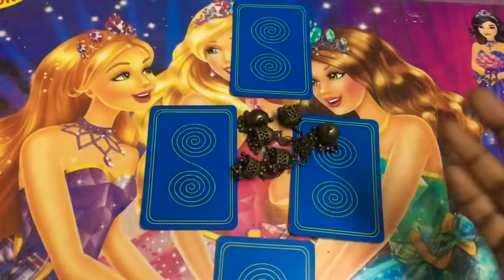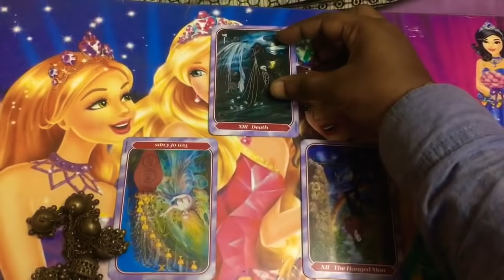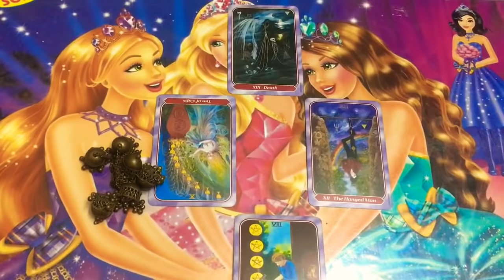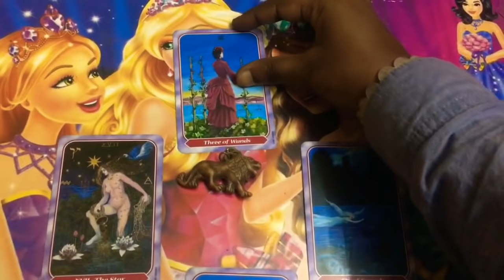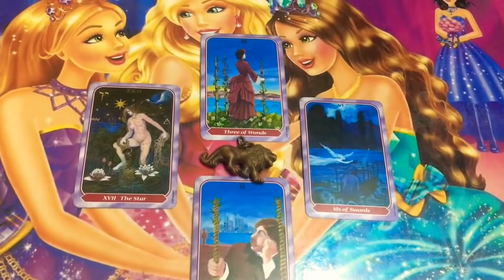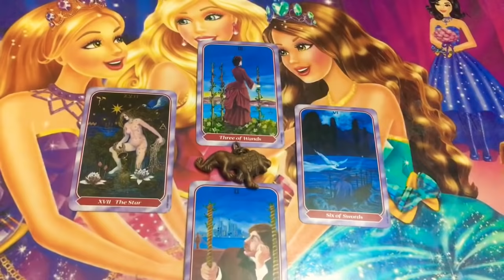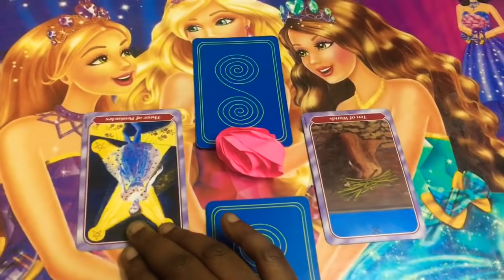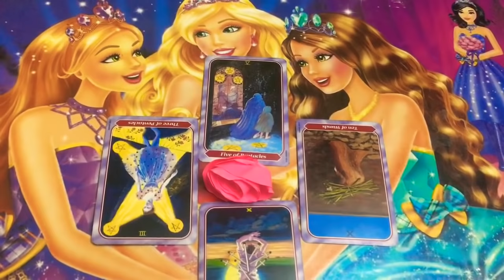Pick a pile - Who will they choose- u or third party❤️next 3 months❤️ wen will they contact❤️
Dear babypies

Who will they choose - third party or you❤️ next 3 months❤️ wen will they contact❤️

Earring : 0:00
Lion : 08:32
Pink rose : 15:20

My Natal Charts♥️
Sun : Capricorn /Moon : Leo /Rising : Virgo

Private reading information:

2 questions : 500rs - 10 minutes
4 questions : 1000rs - 10 minutes
6 questions : 2000rs - 20 minutes

English readings :

1q - 10$ USD - email response
2q - 20$ USD - email response
3q - video 30$ USD - email response

Payment should be made in advance. Once the payment is done u will get ur reading within the week.

Favourite decks :

Spiral Tarot
My personal msgs deck
Magical Tarot cards
Butterfly oracle cards
Oracle of wisdom cards
Energy oracle cards
Magical mermaids and dolphins oracle cards
AngelAnswers oracle cards
Rider Waite Tarot
Oceanic Tarot

My fav book : The book of answers